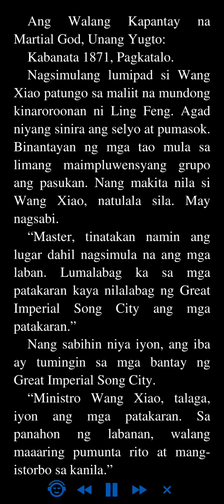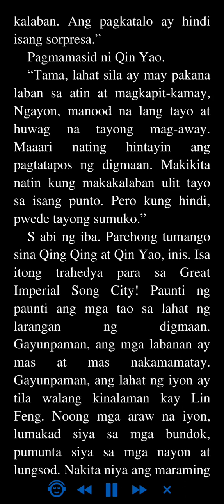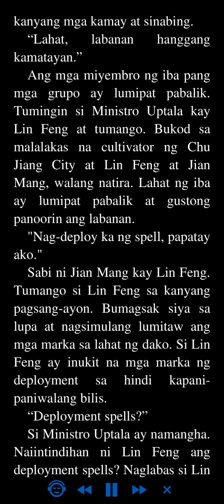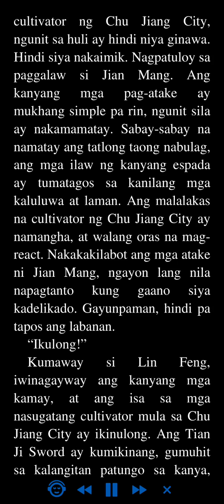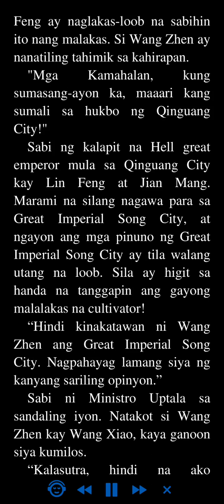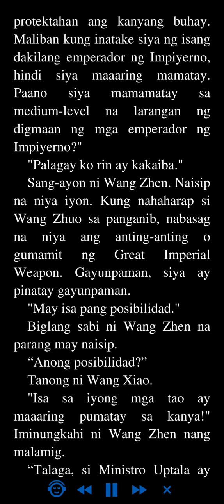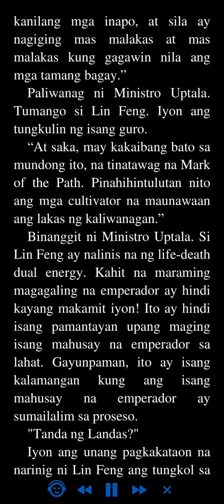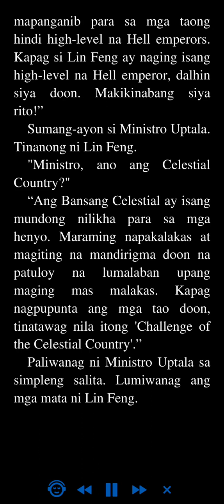Ang Walang Kapantay na Martial God: Unang Yugto 1871 - 1875